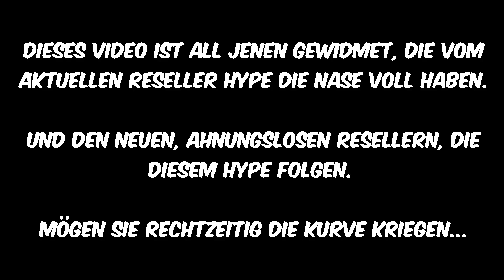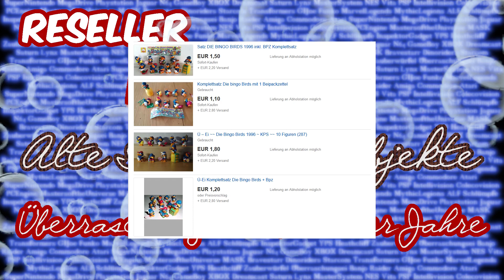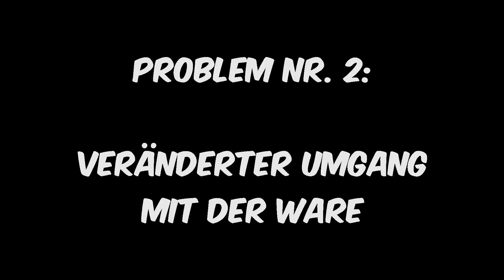Reseller Irrsinn : Alte Spekulationsobjekte #1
Erfahrungsgemäß bis zu 2000% Wertsteigerung - ein Traum für Reseller. Wie hunderttausende Spekulanten damit baden gehen konnten, seht ihr in Folge 1 von "Reseller Irrsinn".

Videos: Quelle Youtube, Auszüge aus "K1 - Das Magazin : Schätze aus dem Ei gepellt"